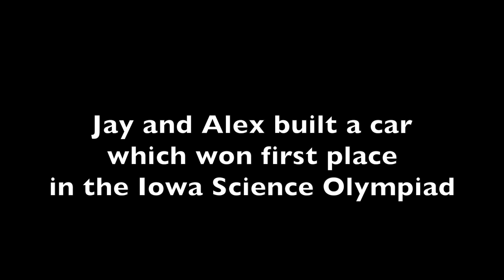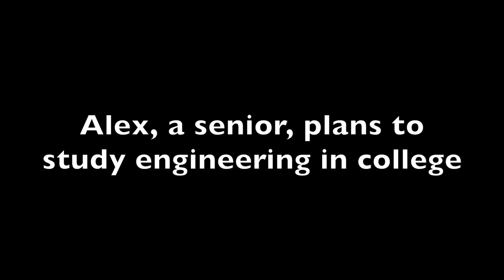Marshalltown High School battery powered car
MHS students Alex Gallentine and Jay Drummer talk about their battery powered car, which won first place at the 2017 Iowa Science Olympiad.